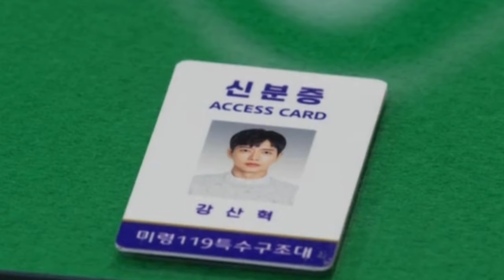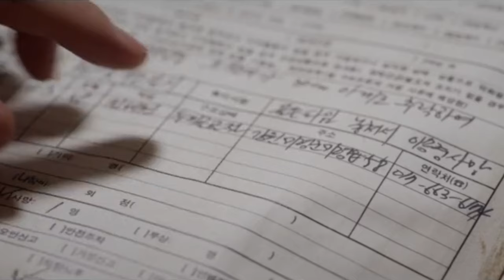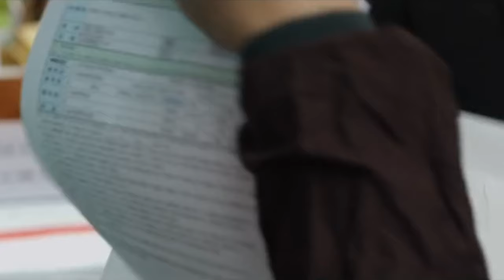ഈ ഒരു ഡ്രാമ കണ്ടില്ലെങ്കിൽ നഷ്ടമാണ് ക്യൂട്ട് love |Forest Drama Malayalam Explanation Video